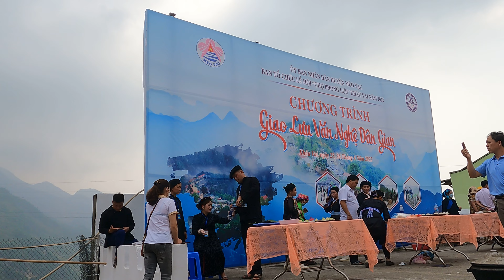Bản sắc dân tộc mường hà giang thuyết minh rất hay